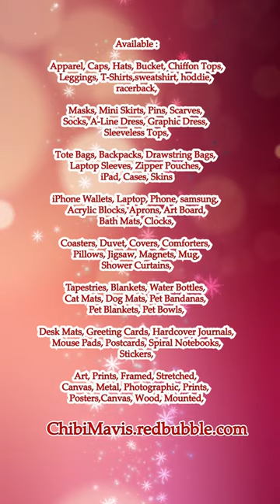Chibi Baby Bear Standing Wear Jacket #2 ChibiMavis redbubble com